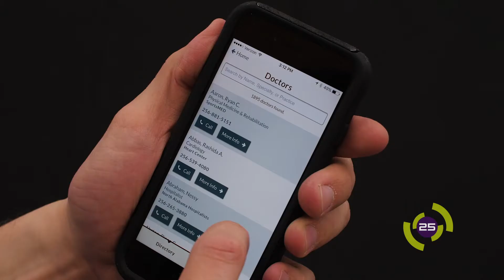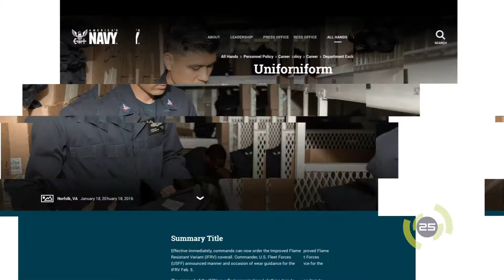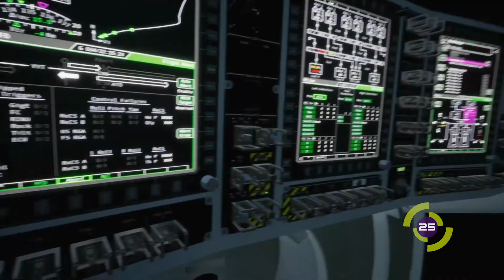Media Fusion - Celebrating 25 Years (Extended)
Converting complexity into clarity.